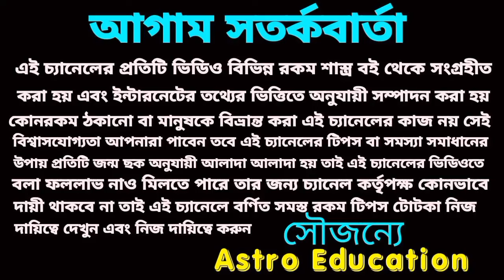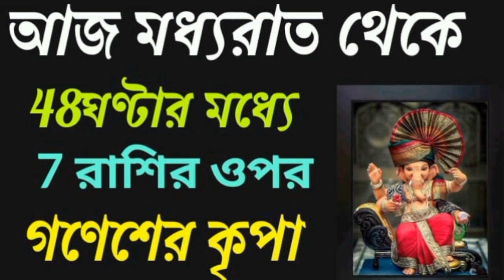আজ মধ্যরাত থেকে সাত রাশির ভাগ্য খুলতে চলেছে!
আগামী ৪৮ ঘন্টার মধ্যে এই সাত রাশির ভাগ্য খুলতে চলেছে গণেশ জির আশীর্বাদে